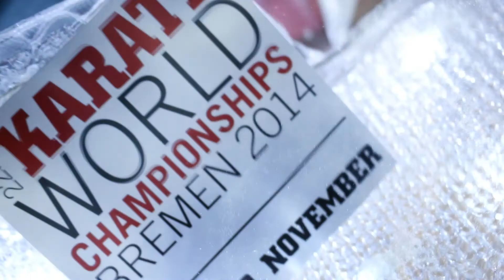Merry Christmas & Happy New Year KARATE 2014 in Bremen